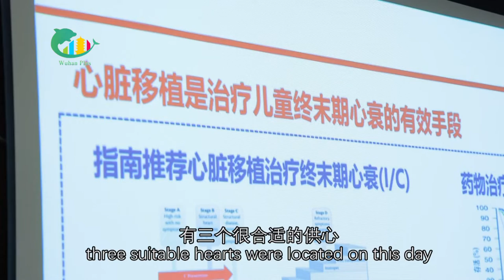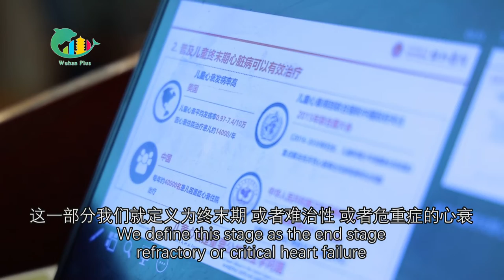Wuhan Union Hospital completes three children's heart transplants in a day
On Nov 7, more than 20 medical workers at Wuhan Union Hospital labored for seven hours and completed heart transplants for three children with severe cardiac ailments. The operations were successful and gave the children a new lease on life.

Learn about the inspiring story.